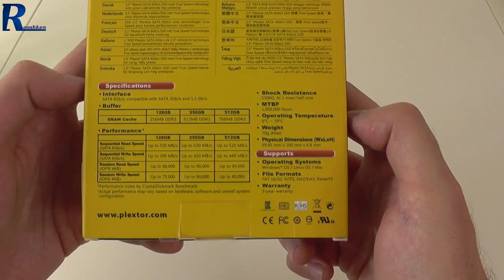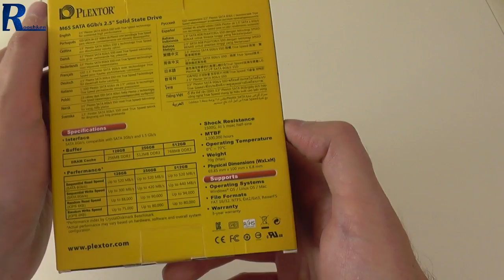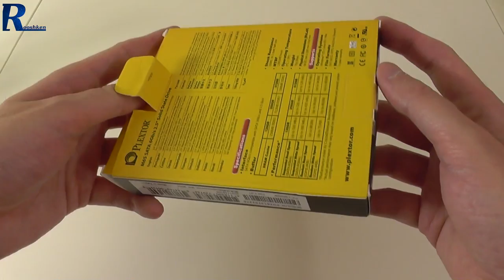Plextor M6S - rzut oka na dysk SSD